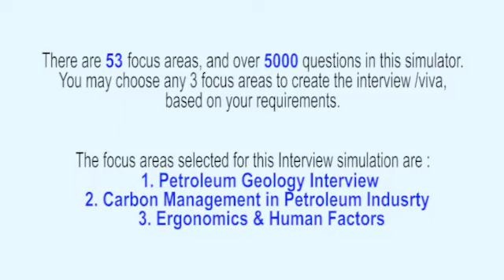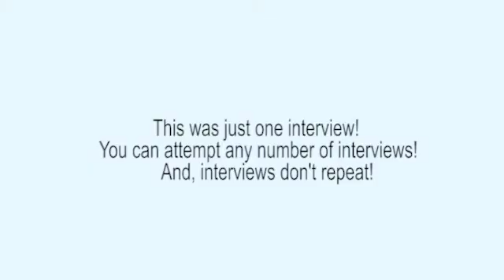Petroleum Geology Realistic Interview, Viva Voce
This interview (Petroleum Geology Interview) has been extracted from the ‘Petroleum Engineering Interview Simulator and Trainer’ that has 53 topics and over 5200 questions embedded into the Interview Simulator. For example, Unconformity, Transgression-regression. Litho-Bio-Chronostratigraphy, correlation, Geological Time Scale, identification of important rock forming minerals, Composition and properties of oil, gas and associated water, Origin and Migration of Hydrocarbons, Petroleum Geosystems, Origin of hydrocarbons, source rock evaluation, Migration of hydrocarbons, Accumulation, Reservoir Rock, Properties, Unconventional natural hydrocarbon sources, Kinds of Traps, Geological conditions giving rise to various traps in sand-shale sequence and carbonates, Seal rocks, geological conditions giving rise to seals, stratigraphic seals,  sedimentary seals, structural seals, Concept of Basin Analysis, Sedimentary Basins, Concept of sedimentation models, classification and development, Heat flow analysis, development of petroleum system, Distribution of Petroleum in time and space. Important world occurrences, Geology of Deepwater Deposits, Mapping subsurface structures, Seismic and sequence stratigraphy, use of modelling in hydrocarbon generation and exploration.
Also includes, Petrology, Mineralogy, Identification and physical properties of minerals. igneous rocks, sedimentary rocks, metamorphic rocks, Rock cycle, Surface features of earth, Weathering, erosion, and denudation, Generation of sediments, Mass wasting, landforms, Plate Tectonics and associated features, Earthquakes, Volcanism and geothermal energy, internal structure of earth, strucutral geology, Rock deformation and deformation structures, strike and dip of rocks, Folds, description, classification and mechanism of fold formation, Joints and Fractures, description of Faults, classification and mechanism of formation, Sealing and non-sealing faults, fault seal analysis, Structural associations, Physical Sedimentology, Environment of Deposition, Sedimentation Processes, Bedforms generation, Texture and Structures of sedimentary rocks, Post-depositional changes, Depositional environments, Broad overview, classification, Sedimentary facies, Typical depositional environments related to petroleum occurrence, Carbonate Depositional System, Clastic Depositional System, Geological Heterogeneities, Applied Palaeontology, Marine depth zones and fossils, Index fossils, mega fossils, microfossils, trace fossils, Systematics, Importance of microfossils in petroleum geology, Significance in the interpretation of depositional environment and correlation, principles and practices of Taphonomy, Stratigraphy, Stratigraphy and sedimentation, Wilson cycle.
The Interview Simulator & Trainer helps every Petroleum Engineering Professional to respond meaningfully on the spot – in job interviews, viva examinations, technical presentations, client interactions etc. Want to know how it can transform your life?